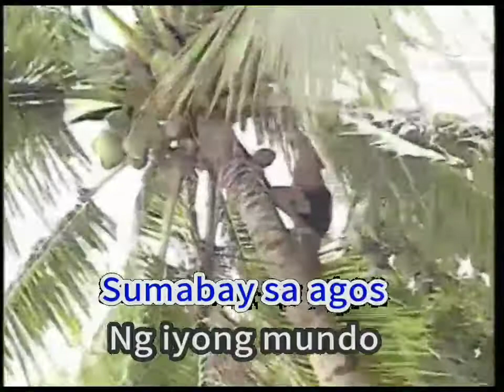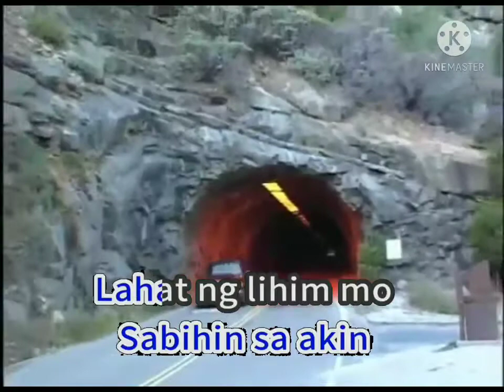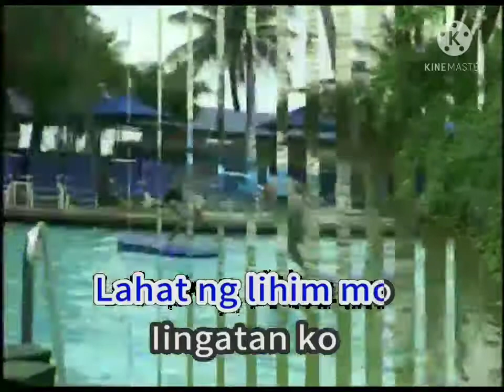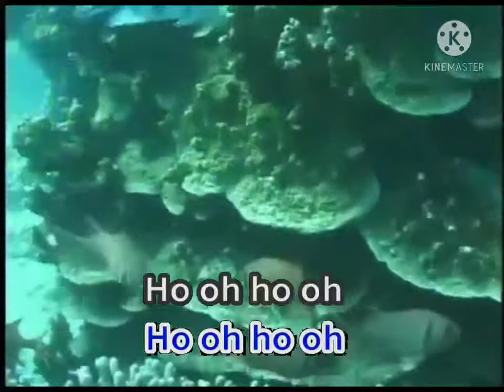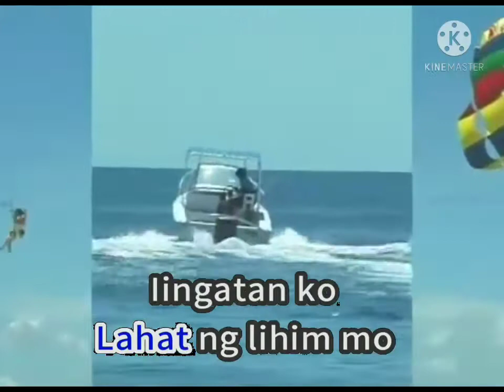Akap by imago karaoke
SONG NAME : AKAP
SINGER : IMAGO

HDT, HYUNDAI PLATINUM
SD-6000, VCD KARAOKE PLAYER

MIDI Sound Module / Dream France : SAM2193, SAM2195 & SAM2695